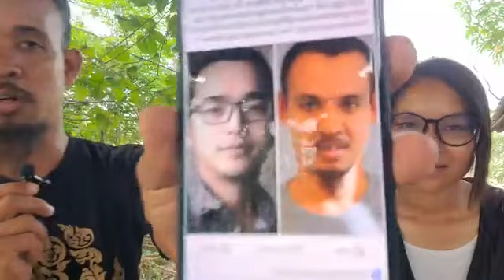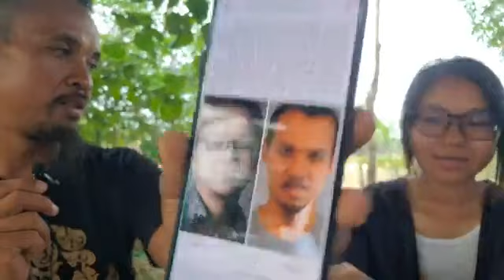១៧-មេសា | កិច្ចព្រមព្រៀងប៉ារីស៍២៣តុលា១៩៩១ ធានាដល់ការផ្ទេរការដឹកនាំដោយសន្តិភាព(ភាគទី២០៦៩)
ហេតុអ្វី រដ្ឋប្រហារ ការបះបោរ និងរដ្ឋប្រហារ ត្រូវកើតឡើង បើគ្មានការបោះឆ្នោតដោយសេរី និងត្រឹមត្រូវ?
ប្រធានបទ៖ កិច្ចព្រមព្រៀងប៉ារីស៍២៣តុលា១៩៩១ ធានាដល់ការផ្ទេរការដឹកនាំដោយសន្តិភាព
(ភាគទី២០៦៩)
ថ្ងៃ ច័ន្ទ ទី ១២ រោច ខែ ចេត្រ ឆ្នាំ ថោះ ឆស័ក ពុទ្ធសករាជ ២៥៦៦ ត្រូវថ្ងៃទី ១៧ ខែ មេសា ឆ្នាំ ២០២៣

or : @PeaceAccordsParis

សូមទាញយកឯកសារទាំងនេះ៖
១- ច្បាប់រដ្ឋធម្មនុញ្ញ ១៩៩៣

សូមទាញយកឯកសារ កិច្ចព្រមព្រៀងនេះតាមរយៈ៖

១. សូមអានឯកសារនេះ ជាភាសាខ្មែរ (ច្បាប់ដើម ជារូបថត)

២.សូមអានឯកសារនេះ ជា ៥ភាសា ឆ្លាស់គ្នា អង់គ្លេស បារាំង ចិន រូស្ស៊ី និង ភាសាខ្មែរ ចាប់ពី ទំពរ័ ២៧ ដល់ ៣០៦ ពី អង្គការសហប្រជាជាតិ៖

ទាក់ទងស្នើសុំសៀវភៅ :
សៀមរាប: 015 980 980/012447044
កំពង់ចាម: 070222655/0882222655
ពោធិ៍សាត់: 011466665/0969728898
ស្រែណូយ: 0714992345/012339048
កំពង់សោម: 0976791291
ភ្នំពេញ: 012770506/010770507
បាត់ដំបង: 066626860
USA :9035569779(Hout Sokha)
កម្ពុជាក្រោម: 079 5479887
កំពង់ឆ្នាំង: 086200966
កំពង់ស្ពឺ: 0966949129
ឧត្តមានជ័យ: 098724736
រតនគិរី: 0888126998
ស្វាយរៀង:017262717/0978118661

ខ្លឹមសារទាំងស្រុងមិនត្រូវបានផ្លាស់ប្តូរ។

*សូមអរគុណ៕